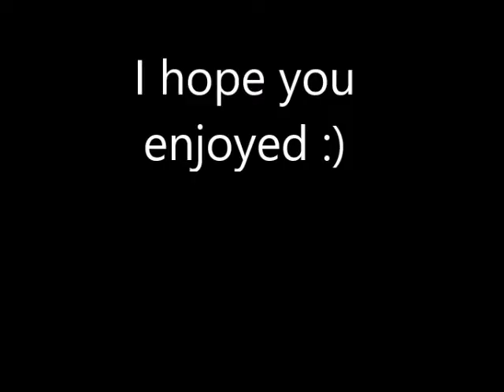Lets Pk #2 - Flexing On Furious Pk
Songs:
Martin Garrix & Tiësto - The Only Way Is Up
W&W - The One